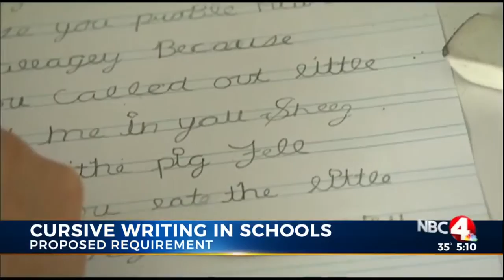Bill would require teaching cursive writing in Ohio schools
A Columbus-area state representative has introduced legislation that could make cursive writing a requirement in Ohio schools.